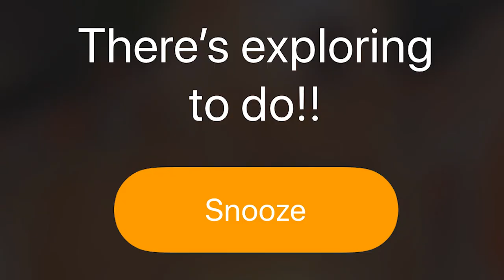SAN FRANCISCO - Vlog .02!!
First time in San Fran!! Did some major exploring :)

Checked out some touristy spots and safe to say, its as beautiful as you've been told!